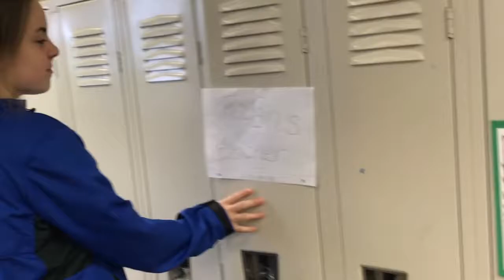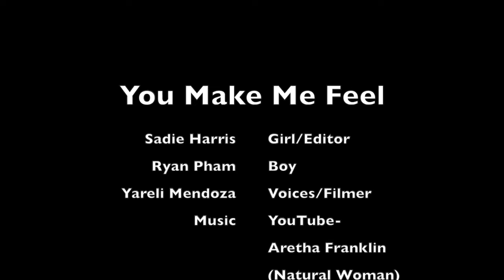You Make Feel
Parody of of Aretha Franklin's (You Make Me Feel Like) A Natural Woman. Done by Video Production Class 3A students - 2018.